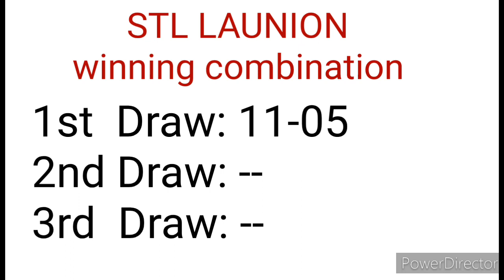STL LA UNION 1ST DRAW RESULT DECEMBER 12, 2022 10:30AM RESULT